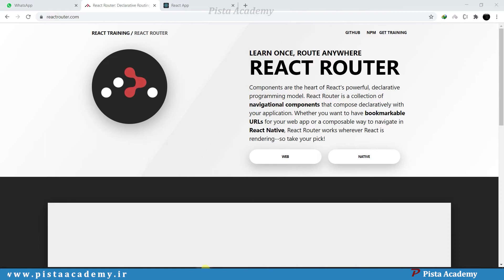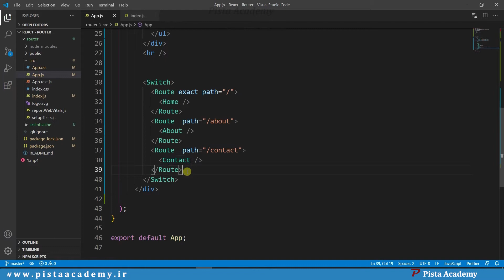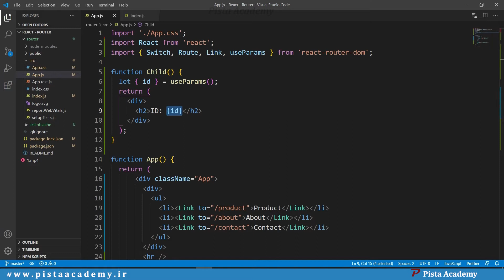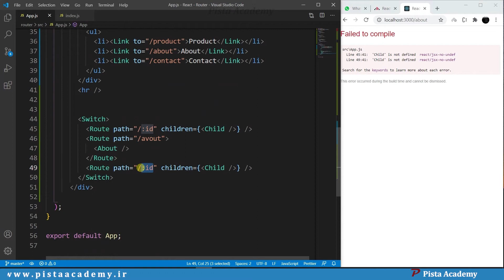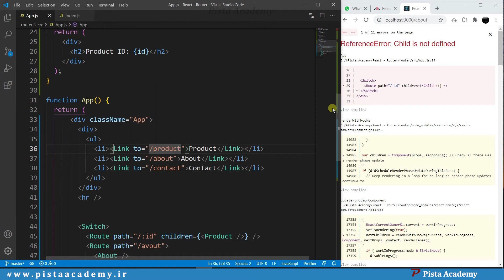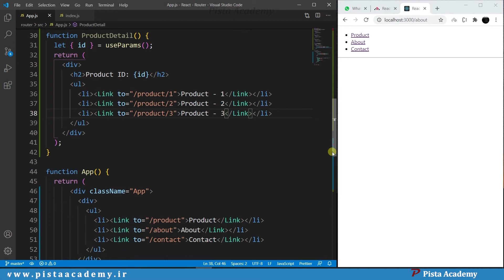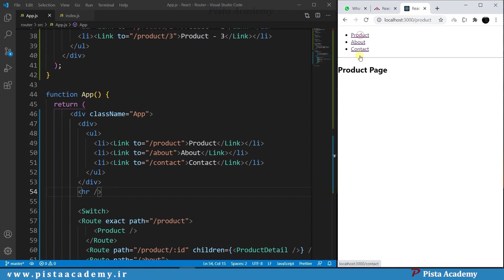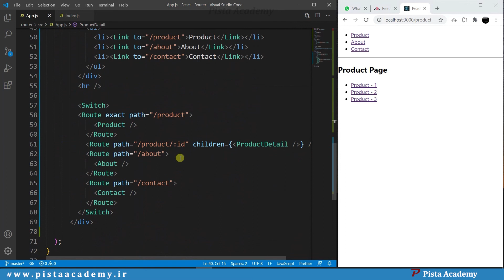آموزش React Router - جلسه دوم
Full React Router v5 Course includes :
URL Parameters, Nested Routes, Passing Props, Programmatically Navigating, Query Strings , 404 Pages, Passing Props to Link, Sidebars, Ambiguous Matches, Animated Transitions, Customizing Link, Protected Routes, Code Splitting, Route Config